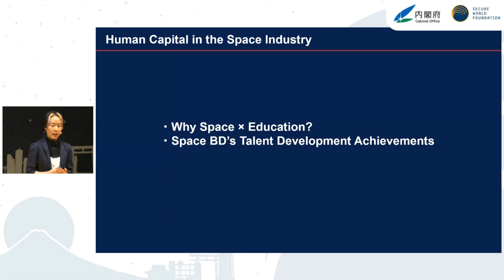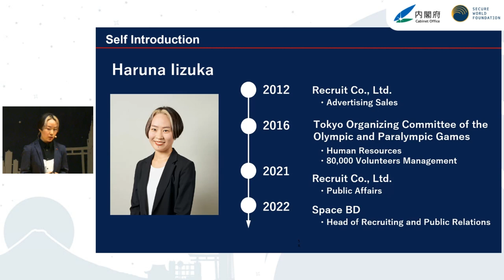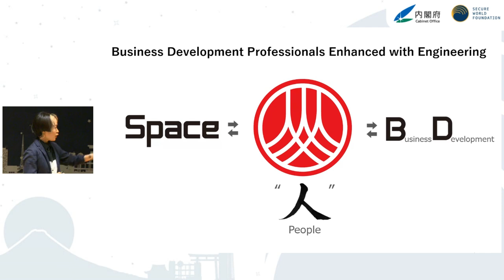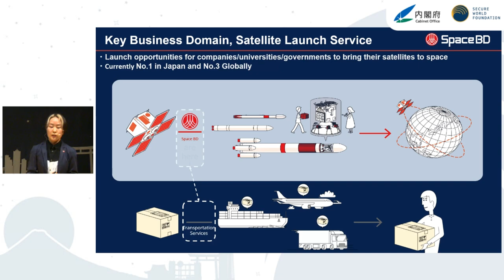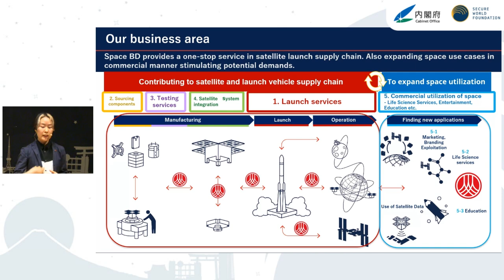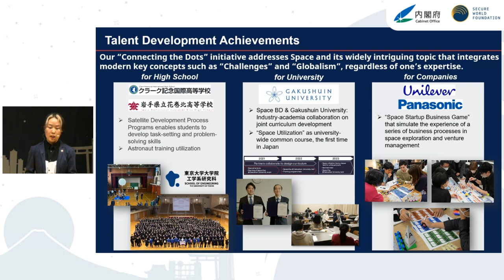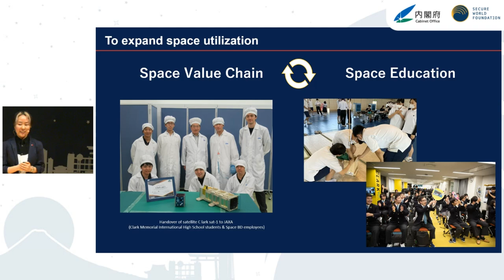08b | Spotlight Talk: IIZUKA Haruna [Japanese]